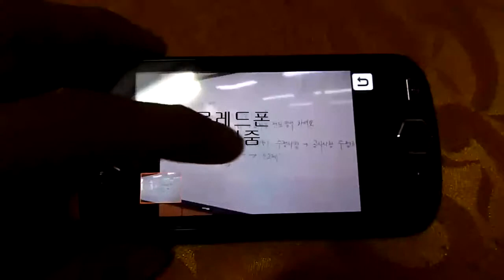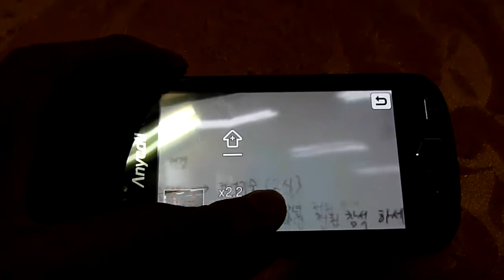멀티터치 vs 원핑거줌